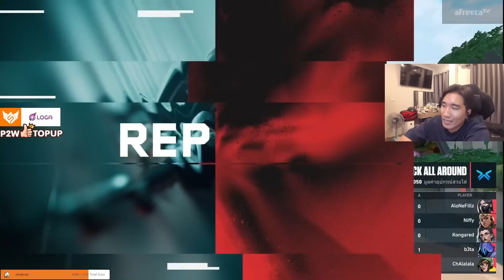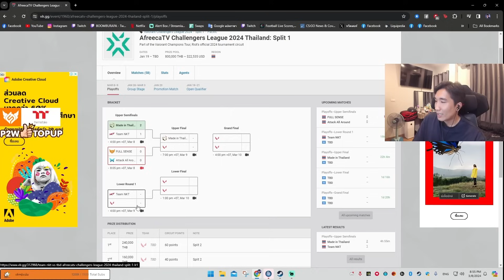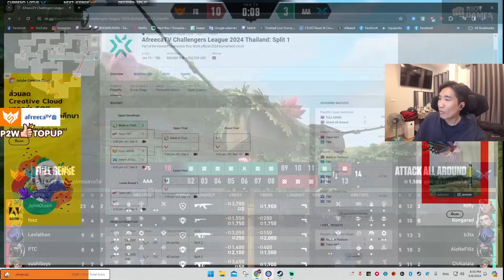BOOMBURAPA ดูแข่ง FS vs AAA | Challengers League 2024 Thailand: Split 1